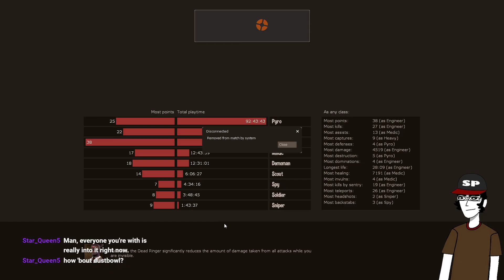Team Fortress 2 Twitch VOD - 12/4/2022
VOD Name: Team Fortress 8 T-Rolling (Team Fortress 2 With Frens!)